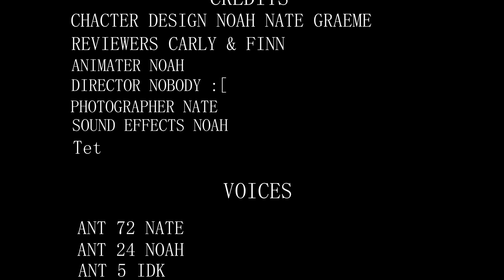Bug Battle by Noah and Nate at Byte Camp - Claymation - Summer 2023!